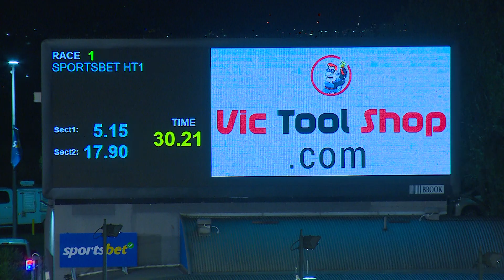MEP WED 12 APR 23 R1